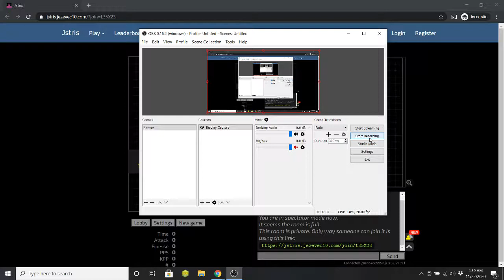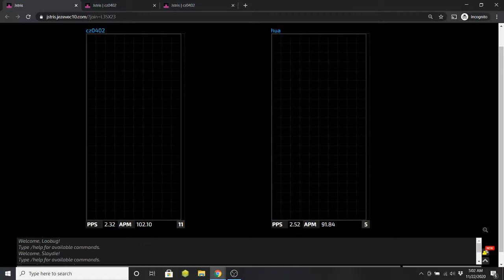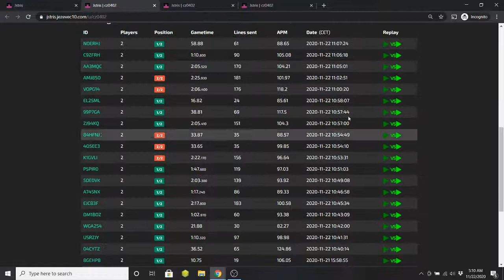C-Zeries 06: cz0402 vs hua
Games played on November 22nd, 2020.

Final score: cz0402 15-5 hua

Another display of efficiency from cz0402, going purposefully slow and ending with a 10-game average of 101.76 APM with just 2.2 PPS.